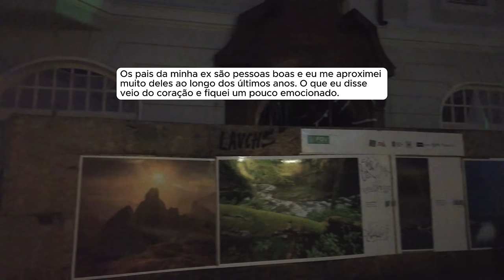🗿🍷Ela me traiu, eu terminei e agora está obcecada por mim.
Sobre o Nobre do Reddit:
Capítulos
00:00 - Introdução
00:34 - História 1